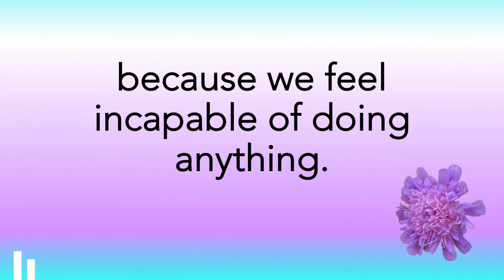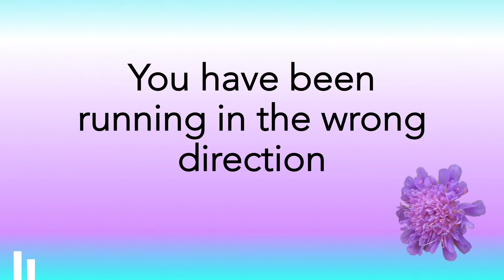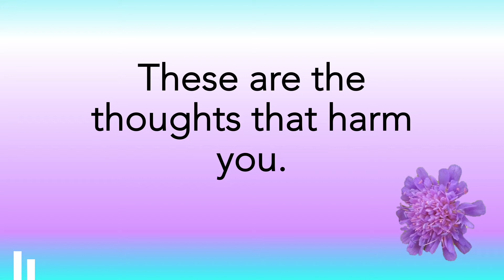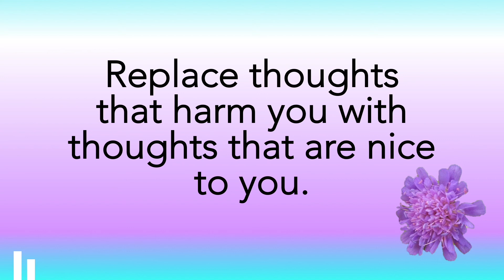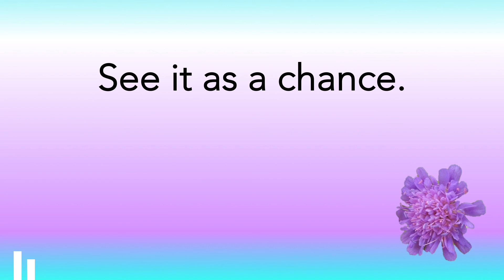Day 11 FEELING DOWN IS A RESET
Being alive is wonderful, but sometimes it just doesn’t feel this way. Sometimes things don’t make sense and sometimes everything seems to be going wrong. But be assured that no matter how devastating the situation is, that it is only the first step for things to get better. Sometimes shifting our perception a little bit shows us opportunities we haven’t been aware of. Sometimes paying a deep respect to our emotions can be the key to the solution. Because life is wonderful and you deserve to feel it.